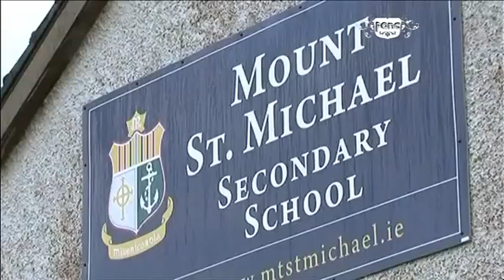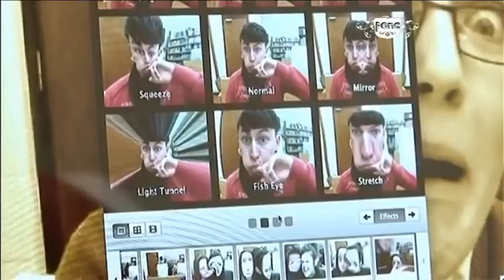Ponc XL MSM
Teacher vs Students tug of war, TG4 PoncXL, broadcast 16/4/2013